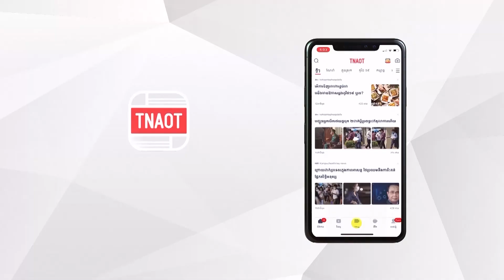សមាគមមួយ ចំណាយទាំងធនធាន និងកម្លាំងកាយចិត្ត ក្នុងគោលដៅតែមួយគត់ គឺដើម្បីអភិរក្សដំរីស្រុកនៅកម្ពុជា